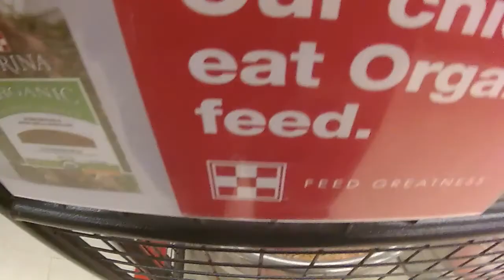I Got Chickens And Ducks!!! Vlog 3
Hello everyone. All my info and links are in the past 2 vlogs. Go check them for the links!